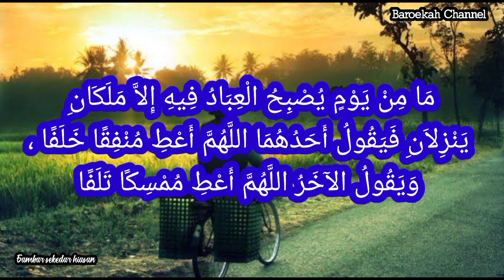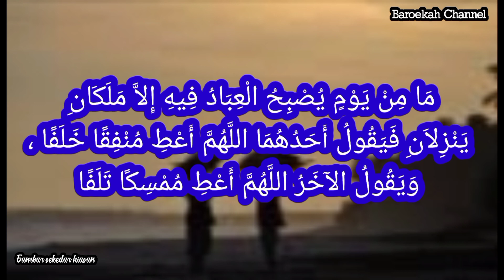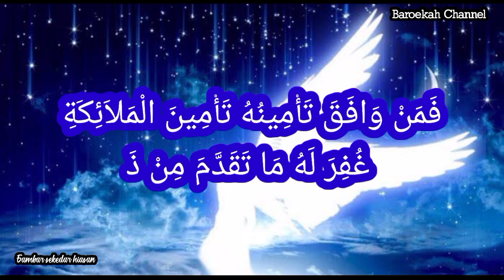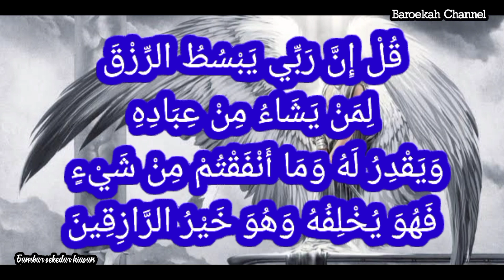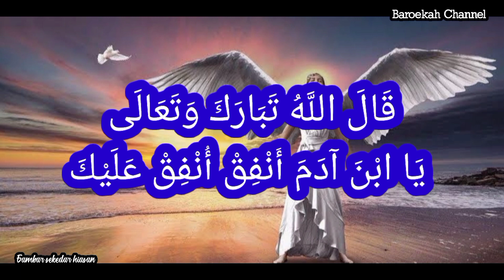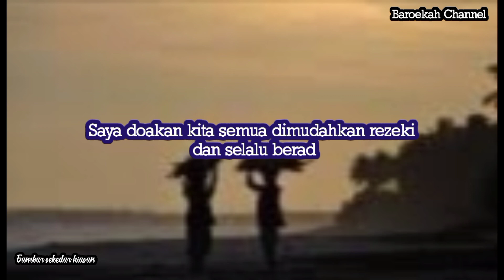DOA MALAIKAT UNTUK ORANG YANG MENCARI NAFKAH DAN RAJIN SEDEKAH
Sahabat, tahukah kita bahwasannya setiap pagi ada malaikat yang turun dan turut mendoakan setiap muslim yang gemar bersedekah.
“Ketika hamba berada di setiap pagi, ada dua malaikat yang turun dan berdoa, “Ya Allah berikanlah ganti pada yang gemar berinfak (rajin memberi nafkah pada keluarga).”
Malaikat yang lain berdoa, “Ya Allah, berikanlah kebangkrutan bagi yang enggan bersedekah (memberi nafkah).” (HR. Bukhari no. 1442 dan Muslim no. 1010).